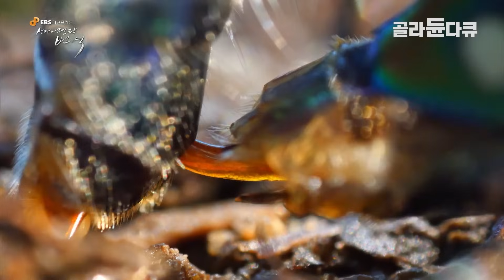해외 여행 시 기피 1순위 해충! 빈대의 끔찍한 생존 전략｜가장 난잡하고 잔인한 짝짓기를 하는 해충｜다큐프라임｜골라듄다큐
※ 이 영상은 2021년 4월 26일에 방송된 ‹다큐프라임 - 생명의 전략, 번식 1부. 끝없는 선택›의 일부입니다.

모두가 잠든 늦은 밤. 빈대가 깨어나 활동할 시간이다. 침대 곁에 숨어있다가 사람의 피냄
새에 이끌려 피부까지 기어올라와 주사바늘 모양의 주둥이를 잘 다듬은 후 한방에 찌른
다. 흡혈은 약 8분간 계속되는데 납작했던 빈대의 몸이 두 배가 될 때까지 피를 빤다. 고인
피를 빠는 다른 흡혈 곤충과 달리 빈대는 혈관에 흐르는 신선한 피를 빨아들인다. 이렇게
오랫동안 피를 빠는 동안 인간은 어떻게 모를 수 있을까? 빈대의 침에는 마취제 역할을
하는 단백질이 들어있어 숙주에게 들키지 않고 안전하게 흡혈할 수 있다. 흡혈을 마친 수
컷 빈대는 무자비한 짝짓기를 시도한다.

✔ 프로그램명 : 다큐프라임 - 생명의 전략, 번식 1부 끝없는 선택